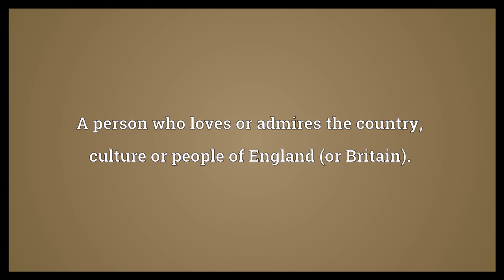Anglophile Meaning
Video shows what Anglophile means. A person who loves or admires the country, culture or people of England (or Britain)..  Anglophile Meaning. How to pronounce, definition audio dictionary. How to say Anglophile. Powered by MaryTTS, Wiktionary